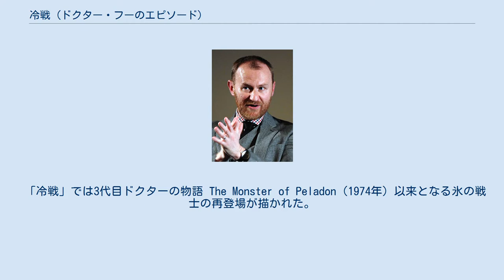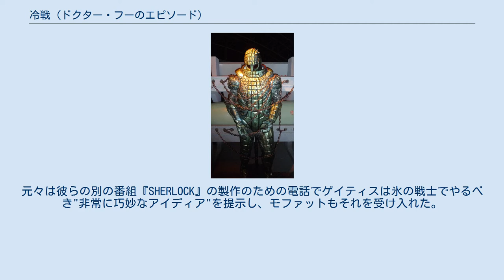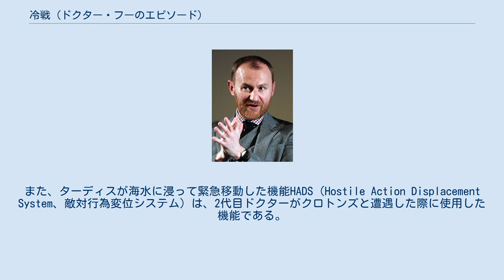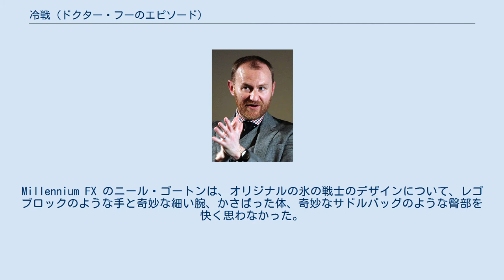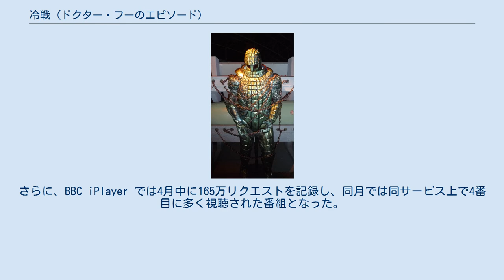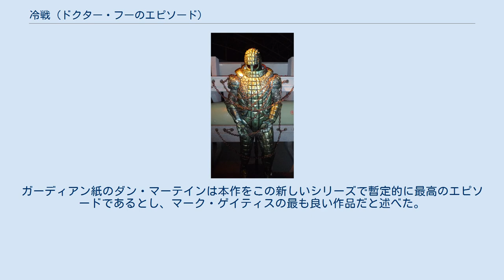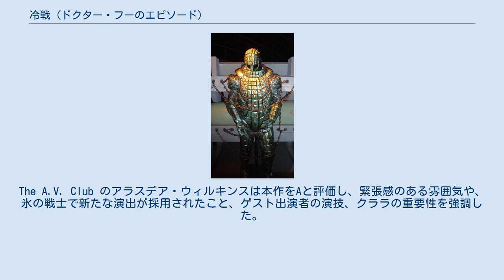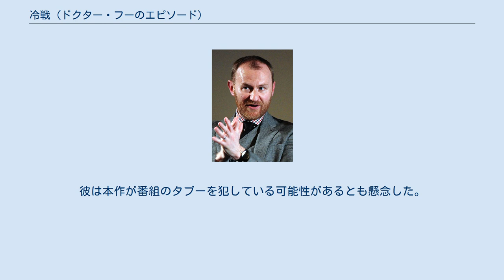冷戦 (ドクター・フーのエピソード)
「冷戦」（れいせん、"Cold War"）は、イギリスのSFドラマ『ドクター・フー』の第7シリーズ第8話。
脚本はマーク・ゲイティス、監督はダグラス・マッキノンが担当し、BBC One で2013年4月13日に初放送された。
 本作では異星人のタイムトラベラー11代目ドクター（演:マット・スミス）と彼のコンパニオンクララ・オズワルド（演:ジェナ・ルイーズ・コールマン）が1983年冷戦中のソビエト連邦の潜水艦に到着する。
艦内では氷の戦士の最高司令官スカルダクが確保されており、彼は拘束を解いて人類への逆襲を開始する。
 「冷戦」では3代目ドクターの物語 The Monster of Peladon（1974年）以来となる氷の戦士の再登場が描かれた。
彼らの再登場はゲイティスのアイディアであり、氷の戦士ですべきことを思いついたゲイティスがエグゼクティブ・プロデューサーのスティーヴン・モファットを説得した。
氷の戦士の衣装は改良が加えられたものの、製作チームは彼らの知名度が低いと考えたため、大幅な変更は行われなかった。
本作は物語が閉鎖的であったため撮影は潜水艦のセットで2012年6月に行われた。
視聴者は737万人で、批評家からは一般に肯定的なレビューを受けた。
 マーク・ゲイティスは氷の戦士の再登場を長らく考えており、本作で実現に至った。
 氷の戦士は『ドクター・フー』クラシックシリーズのよく知られた悪役であった。
氷の戦士は The Ice Warriors（1967年）と The Seeds of Death（1969年）で2代目ドクター（演:パトリック・トラウロン）と対峙し、The Curse of Peladon（1972年）と en:The Monster of Peladon（1974年）で3代目ドクター（演:ジョン・パートウィー）と遭遇した。
番組製作総指揮者スティーヴン・モファットは当初、氷の戦士を再登場させることを躊躇っていた。
というのも、氷の戦士は動作が非常に緩慢で、言葉も聞き取れないような喋り方であり、現在の視聴者に受け入れられないと考えていたためである。
しかし脚本家のマーク・ゲイティスは氷の戦士の物語のファンであり、彼らを再登場させるためのキャンペーンも行っていた。
元々は彼らの別の番組『SHERLOCK』の製作のための電話でゲイティスは氷の戦士でやるべき"非常に巧妙なアイディア"を提示し、モファットもそれを受け入れた。
モファットが気に入ったのは潜水艦という舞台設定と、鎧を脱いだ氷の戦士の姿を見せるというアイディアであった。
ゲイティスは氷の戦士の時系列にギャップが数多くあると感じ、それを利用して氷の戦士の掘り下げを行った。
 ゲイティスは『ドクター・フー』の舞台を潜水艦にすべきだと考えた。
エグゼクティブ・プロデューサーのキャロライン・スキナーは物語について「『レッド・オクトーバーを追え!』式の古典的な潜水艦映画の心臓部に巨大な氷の戦士を解き放つ」と表現した。
ゲイティスは自身が冷戦の時代を好んでいたことと、1980年代は危機が何度も間近に迫っていた時代であることから、物語の時代設定を冷戦期にした。
また、ゲイティスは本作がトラウトンの時期に共通する閉鎖的環境の物語であるとも述べた。
また、ターディスが海水に浸って緊急移動した機能HADS（Hostile Action Displacement System、敵対行為変位システム）は、2代目ドクターがクロトンズと遭遇した際に使用した機能である。
 「冷戦」の台本の読み合わせは2012年6月6日に行われ、撮影は6月13日に開始された。
潜水艦が舞台であったため、1テイクごとにキャストには霧吹きで水が噴きかけられた。
登場人物が水浸しになるシーンはキャストに大量の水がかけられた。
ジェナ・ルイーズ・コールマンは撮影を楽しみ、マット・スミスは水浸しになることで撮影が容易になったと述べた。
コールマンは顔が塗れる、マスカラが擦れるなどして、メイクの工程が全て逆になったと主張した。
水中の潜水艦のショットには模型が使用され、上下反対で吊り下げられた状態で撮影された。
 他の再登場したモンスターと違い、氷の戦士のデザインには大きな変更が加えられなかった。
ゲイティスはオリジナルの基本を維持することを主張し、モファッ...